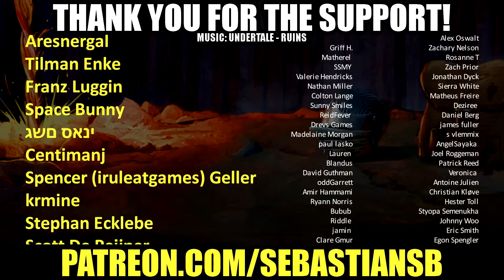Let's Play MDK Part 5 - Borknapped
Game Description:

As vast alien mining cities suck the power and minerals from every major metropolis on Earth simultaneously, time is of the essence as millions of civilians are expiring by the second.

Using your stealth parachute and the now infamous "Zooming" head-mounted sniper weapon, your task is to slip in undetected from the sky, seek out and remove the alien leader by any means. Fully reactive “smart enemies” think, listen and communicate in a calculated assault on your life. Think fast and act faster against the most sophisticated artificial enemy intelligence of its time.

The main objective of the game is to basically shoot everything that moves and everything means every alien you will come across. The one and only way to stop the alien invasion is to kill'em all by any means necessary, such as the smallest nuclear bomb, surfboard-like jet or bomber plane. Your goal is simple - repulse the alien invasion and save the Earth... almost single handedly.
One of the greatest and most memorable action games of all time
Fun and addictive gameplay, filled with humor - a trademark of games by Shiny Entertainment
To this day no one really knows what “MDK” actually stands for...